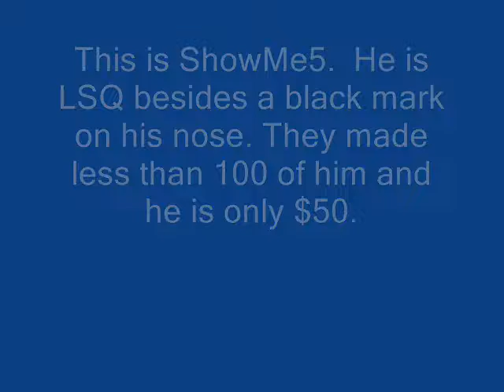2 Peter Stones for Sale!